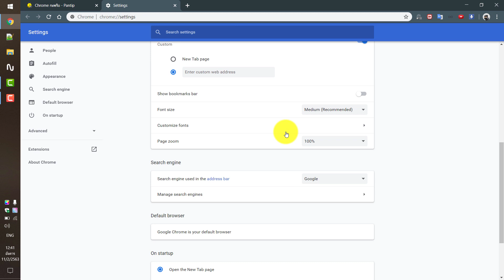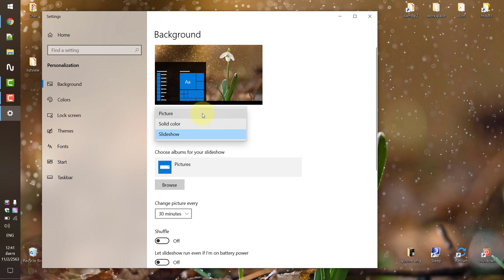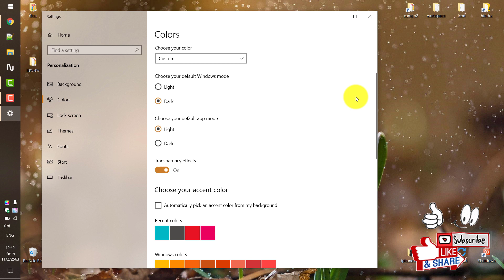แก้ไข Google Chrome กระพริบ Flashing Flickering Windows 10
วิธีแก้ปัญหา  google Chrome กระพริบ ใน windows 10